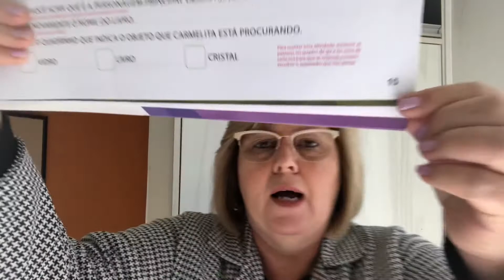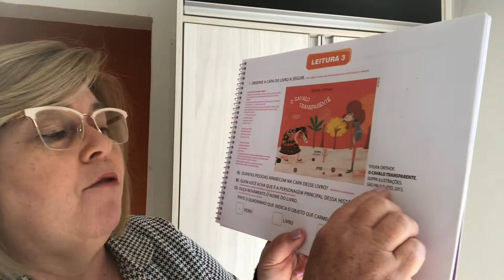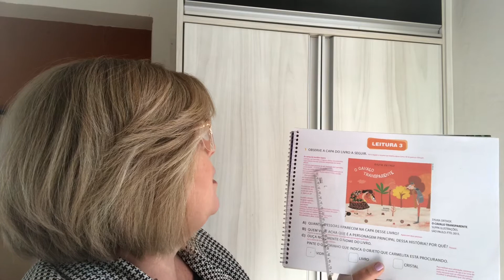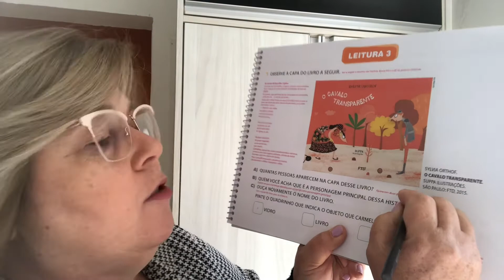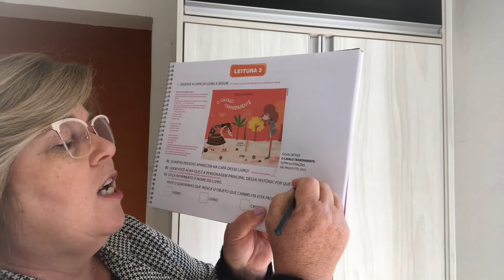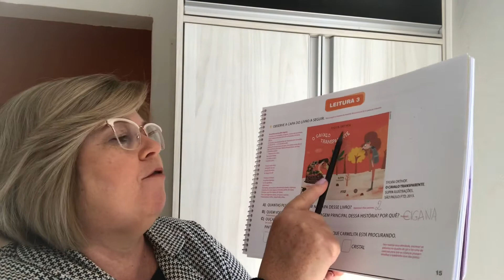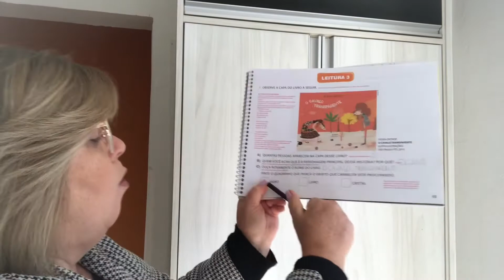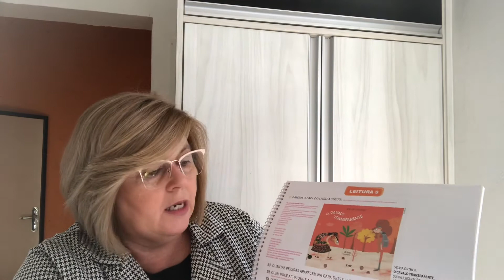Leitura 3 O Cavalo Transparente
SYLVIA ORTHOF página 15